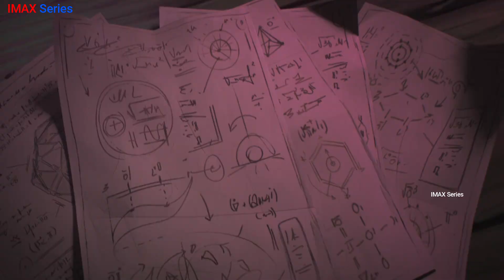Arcane (Season 1 Episode 7) (2021) Series Explained in Hindi/Urdu | Summarized in हिन्दी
The origins of two iconic League champions, set in the utopian Piltover and the oppressed underground of Zaun.

Credit :
Directed by :    Pascal Charrue
Distributed by :    Netflix